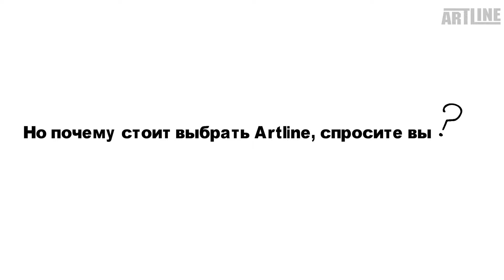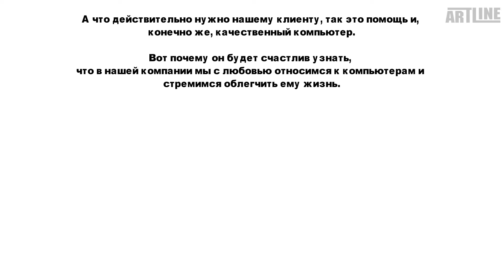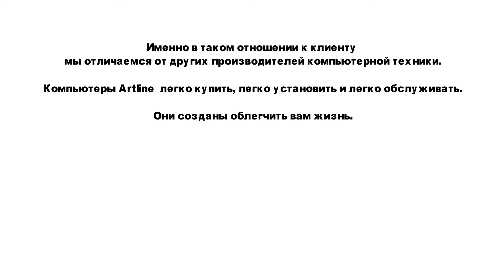Преимущества покупки ПК в компании Artline.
Контакты:
г.Киев ул. Кирилловская, 104

О компании Artline:
У нас собственная линия производства компьютеров.
Качество для нас не пустой звук. Каждый компьютер Artline проходит четырёх часовой стресс - тест! И только потом едет к Вам!

Все компьютеры собираются на базе комплектующих признанными мировыми лидерами индустрии, таких как: AMD, MSI, HYPERX, INTEL, ASUS и Gigabyte
Мы настолько уверены в качестве нашего продукта, что предоставляем полную гарантию на весь компьютер в течении 38 месяцев.

Наш продукт и производство сертифицированы, и соответствуют всем сертификациям качества.

Наши менеджеры сэкономят Ваше время и с лёгкостью помогут выбрать оптимальное и необходимое решение именно для Вас!

Мы тщательно подбираем комплектующие
Тестируем каждую модель до серийного производства
и подвергаем каждый компьютер четырёх часовому стресс - тесту.

Наши курьеры пунктуальные и готовы бесплатно доставить в любую точку Украины, а наш логист всегда рад сообщить, что заказ уже у вас на пороге.

Наш сервисный центр поможет Вам с 38-месячной полной гарантией. Его двери открыты для вас 6 дней в неделю, а наши специалисты готовы помочь вам в технических вопросах даже удалённо. А вы сможете отслеживать состояние ремонта в онлайн режиме. Кстати, доставка вашего компьютера за наш счёт.

Именно в таком отношении к клиенту мы отличаемся от других производителей компьютерной техники.

Компьютеры Artline легко купить, легко установить и легко обслуживать.

Они созданы облегчить вам жизнь!

Где купить компьютер?) Преимущества покупки ПК в компании Artline. Гарантия 38 месяцев! Рекомендуем!

Оптимизация: Где купить компьютер,Преимущества покупки ПК,Artline,ARTLINE,КАК,ПК,Преимущества покупки ПК в компании,Преимущества покупки ПК в компании Artline,купить ПК гарантия,рекомендуем пк,рекомендуем купить ПК,рекомендуем купить ПК Artline,ПК Artline,ПК Artline гарантия 38 месяцев,купить компьютер в компании гарантия,где купить пк 2021,где купить компьютер 2021,купить пк в компании 2021 год,пк,компьютер,игровой компьютер,Преимущества покупки ПК 2021,ПК 2021 года